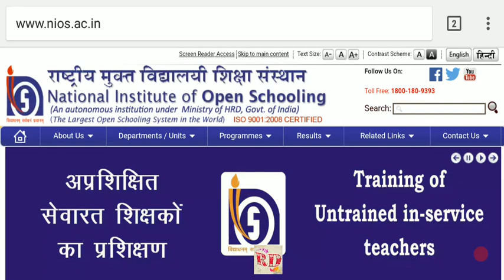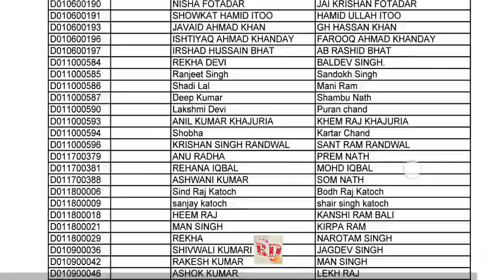425. NIOS D.El.Ed, Registration Cancelled, Check your Name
Other NIOS related links